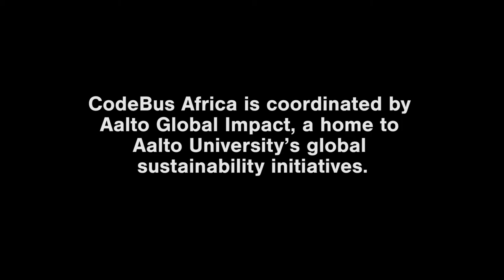CodeBus Africa - Adventures in creative technology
CodeBus Africa brings together African and Finnish innovators in tech and education. CodeBus inspires youth to discover and make use of technology in their lives, and empower especially girls to explore technology’s possibilities for their future.

CodeBus Africa is coordinated by Aalto Global Impact a home to Aalto University’s global sustainability initiatives.